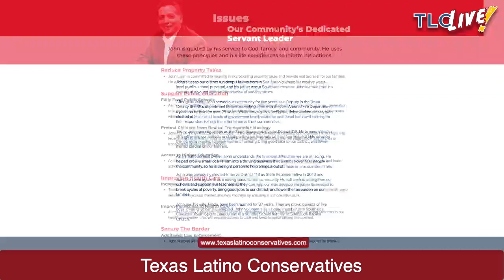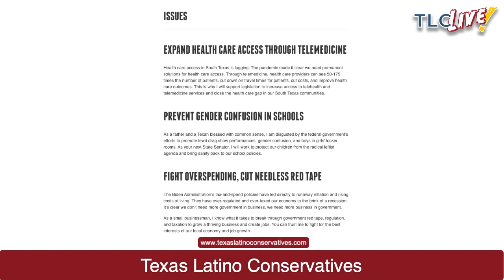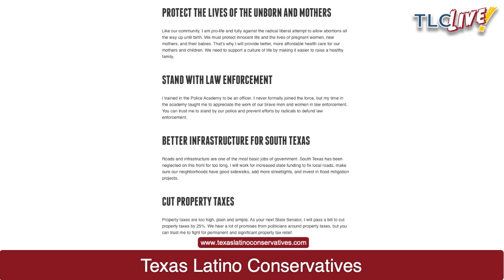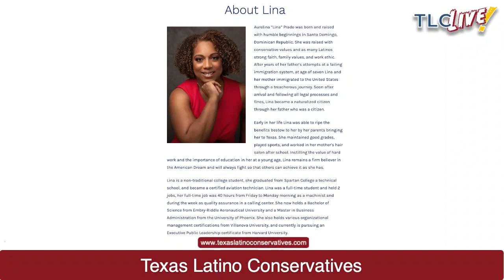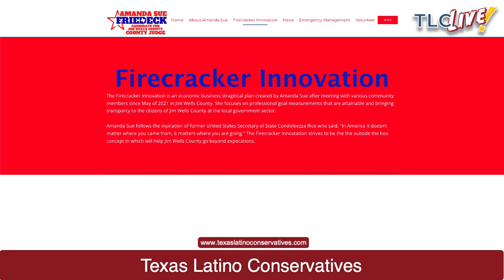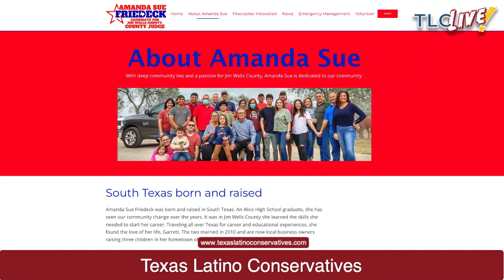Getting ready to vote with our guests - TLC LIVE!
With only 6 days left until the election, our guests tell us more about their campaign so you can get to know them and vote: John Lujan, Candidate for State Representative District 118; Adam Hinojosa, Candidate, Republican Nominee Texas State Senate District 27; Aurelina "Lina" Prado, Candidate for Bexar County Commissioner Pct. 1 and Amanda Sue Friedeck | Candidate for Jim Wells County Judge. Live on 11/02/2022

About us:
We are Latino Conservatives united to work together to increase Latino Representation on all levels of government.